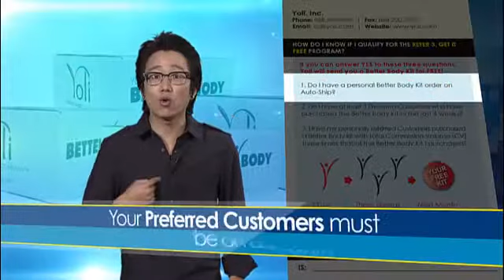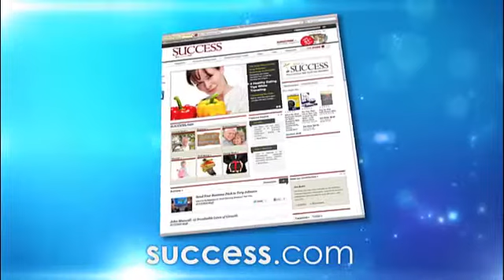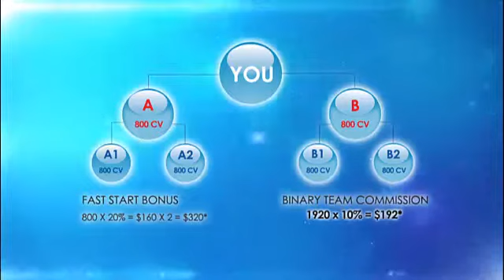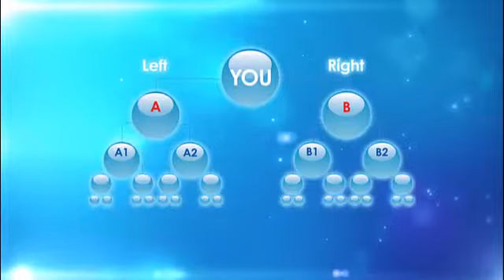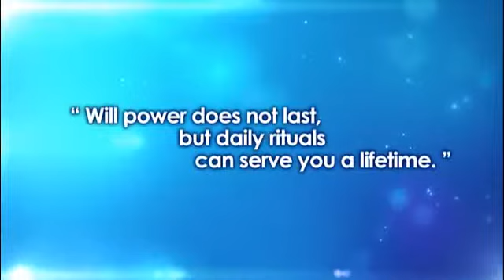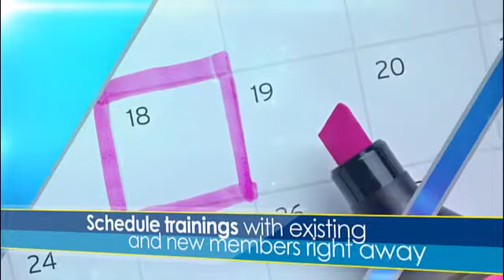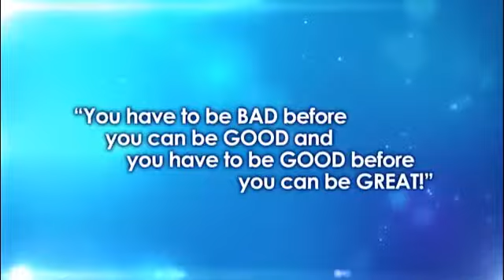Yoli Getting Started Training